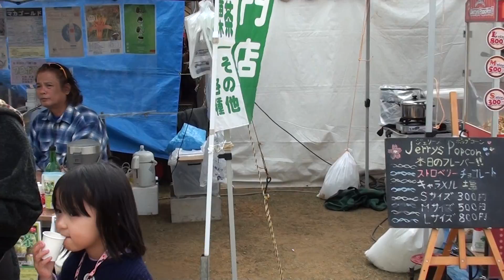那覇 桜祭り, Naha-2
那覇　桜祭り